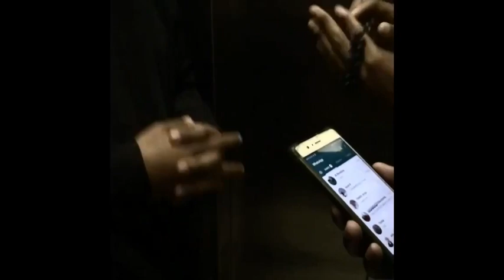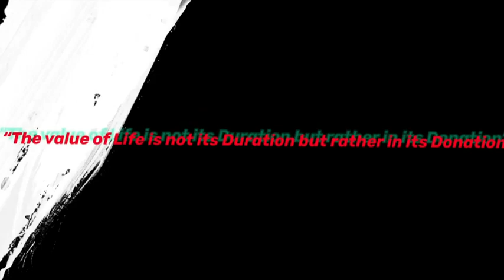DREW THE MC : TALES OF THE GARDEN AFTERMOVIE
We Apologies for the bad video quality check out the High-Resolution video on our IGTV. :)